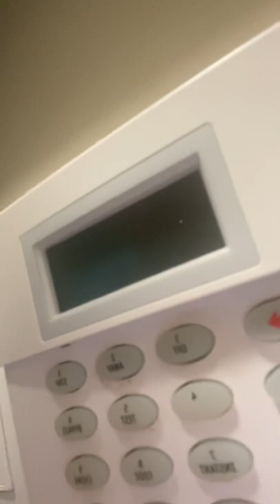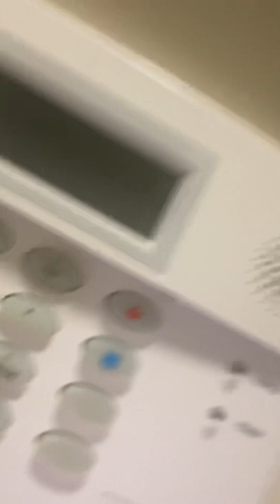(MAGIC) (Miniseries) (Episode 3/DON’T TOUCH THAT!)